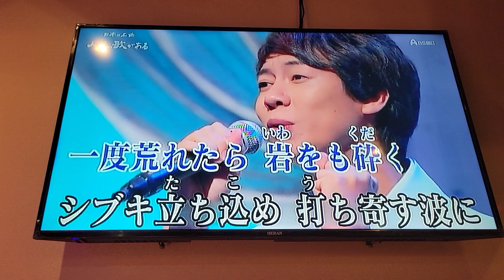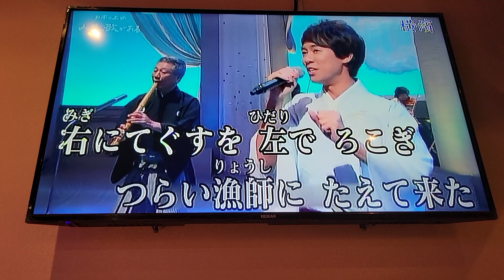おやじの海(東京演歌)かバ（張洸志)櫻沢練歌坊